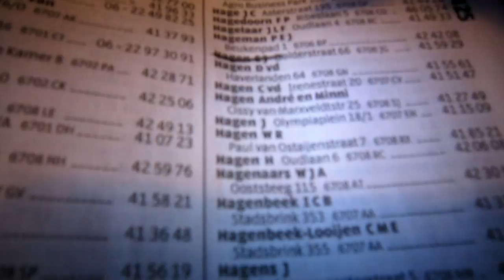Hagen - trailer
Trailer of a movie I made for school.
It's a action-packed short movie about a prisoner looking for the one who got him locked up.